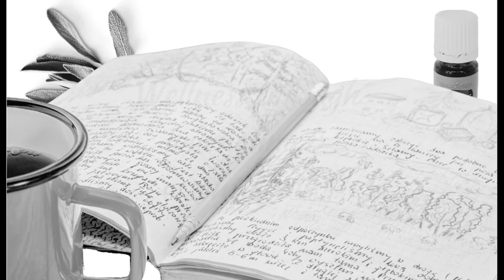Krissy Chin Interview of Bound to Journal about our experience with BBB (Build a Blissful Business)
Krissy Chin's interview of us (Bound to Journal) about developing our business and how participating in Krissy's program, BBB (Build a Blissful Business), helped us take our business to a new level.

Krissy Chin is an amazing multi-passionate entrepreneur.  Her businesses help coaches, network marketers, and entrepreneurs learn how to attract their perfect customers and automate their businesses.  We have worked with Krissy, her sister Claire, and the team for about 5 years and can't say enough good things about our experiences.  For more on her amazing BBB program, to listen to her podcast (Badass is the New Black), or just to find out a little more about the incredible lady,

where we support wellness through Journaling & Essential Oils.  That's where we'll share our story, blog posts, shop, events, FREE one-page journal, and link to work with us.